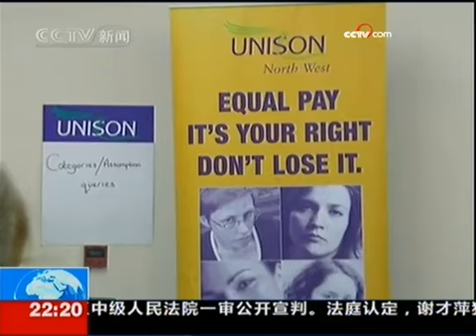德国科学家开发出手机遥控驾驶汽车 - part 7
德国科学家开发出手机遥控驾驶汽车